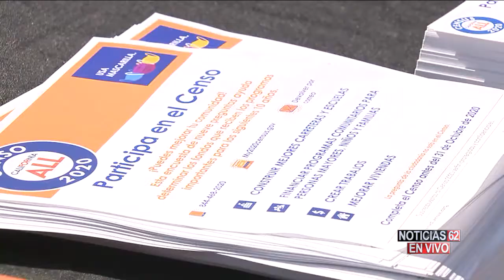COMIENZA CAMPAÑA PARA PARTICIPAR EN EL CENSO – Noticias 62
A partir de hoy las autoridades de Los Ángeles comienzan una campaña para motivar a comunidad a participar en el censo en medio de la pandemia.
Vamos con Rosa María Orbach, quien nos tiene más detalles.